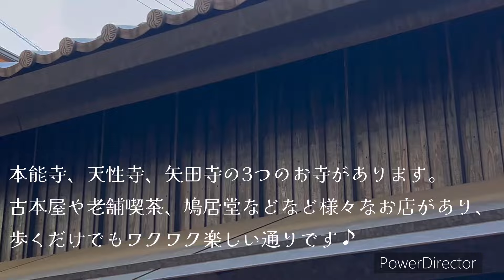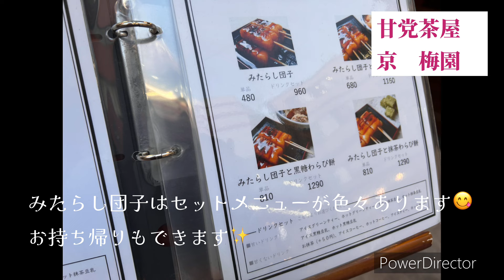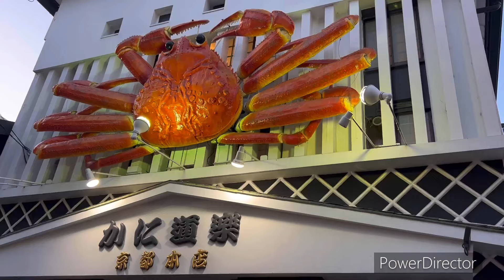(京都/lkyoto）京都老舗の甘味処で美味しい和菓子を#京都#老舗#japan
とある休日、京都の寺町へ美味しいみたらし団子をいただきに参りました。
上品な甘さがとても美味しい、絶品のみたらしです♪

梅園 三条寺町店　2024年4月28日現在のホームページ情報です(^^)/
住所 京都市中京区天性寺前町526
営業時間 10:30 ～ 19:30（LO 19:00）
定休日 なし

その他の店舗
河原町店（本店）
清水店など